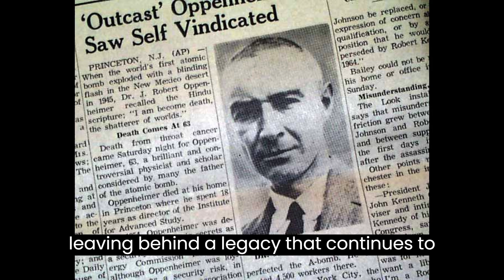J. Robert Oppenheimer: Architect of the Atomic Age | A Journey Through History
A Journey through History and Time about one of the greatest minds the world has ever seen J. Robert Oppenheimer, the Father of the Atomic Bomb